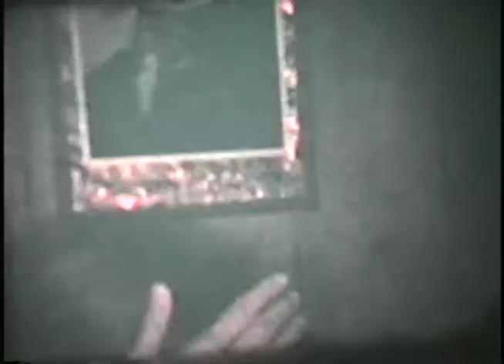Brennan Family Video - 1952-1970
This is a video of the Brennan family from 1952 to around 1970 in Nederland, TX.  It includes Bill Brennan Jr, John Brennan, Gene Brennan, Martha and Glenn Marceaux, Yolanda Allison, Bill and Eula Brennan, and others that I cannot identify.  If you see people in the video you know, notify me and I will update this description.